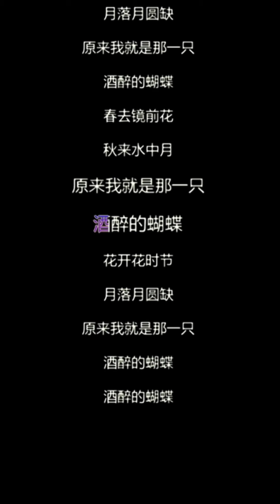酒醉的蝴蝶-崔伟立【抖音热门神曲/广场舞大妈最爱】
词曲：刘海东
编曲：冯丹
演唱：崔伟立
电吹管：音乐老鸟
吉他：小志
伴唱：凌菲、天籁天 、孙艺琪
混音：苏洲
制作人：冯丹
出品人：刘海东
怎么也飞不出
花花的世界
原来我是一只
酒醉的蝴蝶
你的那一句誓约
来的轻描又淡写
却要换我这一生
再也解不开的结
春去镜前花
秋来水中月
原来我就是那一只
酒醉的蝴蝶
花开花时节
月落月圆缺
酒醉的蝴蝶
（怎么也飞不出
花花的世界
原来我是一只
酒醉的蝴蝶）
你的那一句誓约
来的轻描又淡写
却要换我这一生
再也解不开的结
春去镜前花
秋来水中月
酒醉的蝴蝶
花开花时节
月落月圆缺
酒醉的蝴蝶
春去镜前花
秋来水中月
酒醉的蝴蝶
花开花时节
月落月圆缺
酒醉的蝴蝶
酒醉的蝴蝶
本频道分享：搞笑，舞蹈，音乐，故事，段子，小孩，宠物，女孩，动物，恶搞，歌曲等内容，素材均收集于网络然后由本人制作完成。
This channel shares: funny, dance, music, stories, segments, children, pets, gril
, animals, spoofs, songs and other content, material are collected from the Internet and then produced by myself.